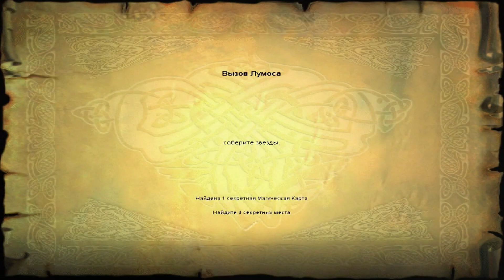Harry Potter and the Sorcerer's Stone (XXI Century) - Part #12 - Exploration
Hermione Congratulates Harry for winning the Quidditch Match against Slytherin and says: "you were fantastic!"

Hermione tells Harry that something is Troubling her

She and Ron heard a strange Noise outside the Forbidden Corridor and ask Harry to come up to the Third Floor and have a look

Head to the Second Floor Landing and Collect Beans + Find Secrets

You'll see Fred and George go to a Room

Talk with some Students

When Harry Approaching the Fire Place Fred and George come out

Give Fred and George 25 Beans

Wizard Card #16: Bertie Bott, 1935-present. Inventor of Bertie Bott’s Every Flavor Beans.

Continue Collecting Beans and finding Secrets

Continue Talk to Students

Then go by the stairs to the Third Floor

Harry sees Professor Snape comes out from the Forbidden Corridor and goes to see a Strange Noise that comes from it with Ron

Hermione tells Ron better tell her on the run or they'll late for Defence Against the Dark Arts

Follow Hermione and Ron to Defence Against the Dark Arts

Professor Quirrell teaching the Lumos Spell

Observe The Lumos Spell Symbol on 50%, 65%, 80% and 95% and You'll get 50 Points to Gryffindor

Follow Quirrell for Lumos Challenge